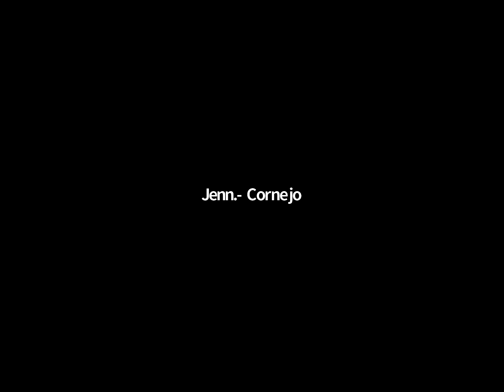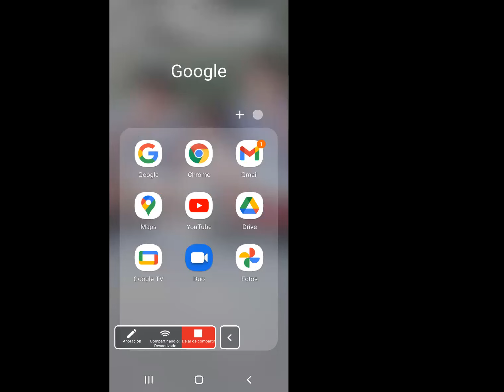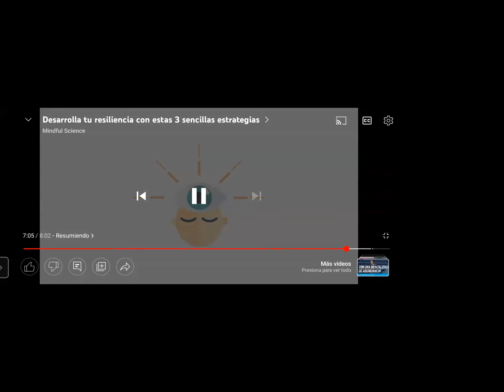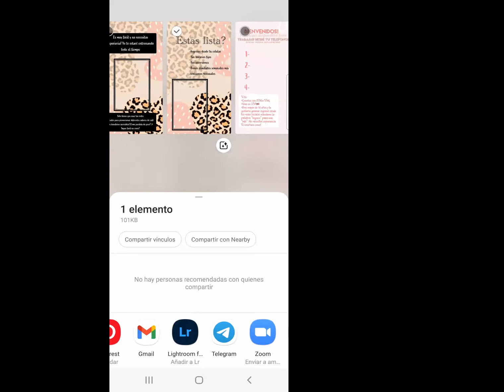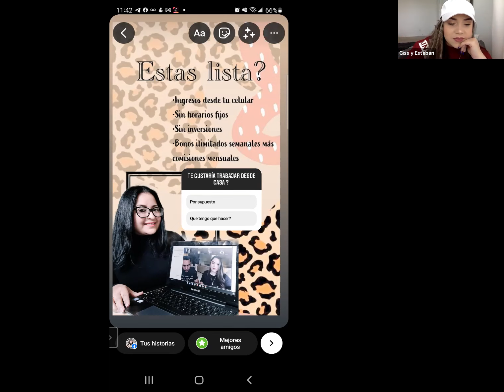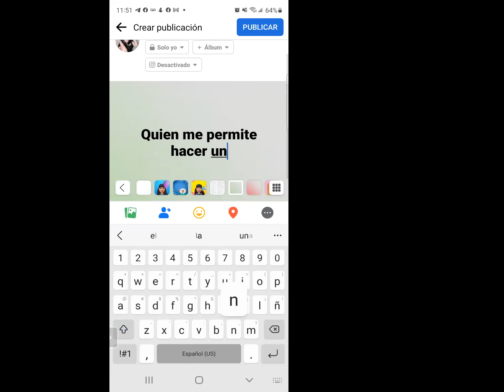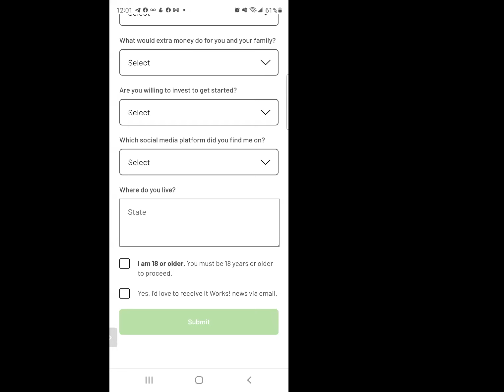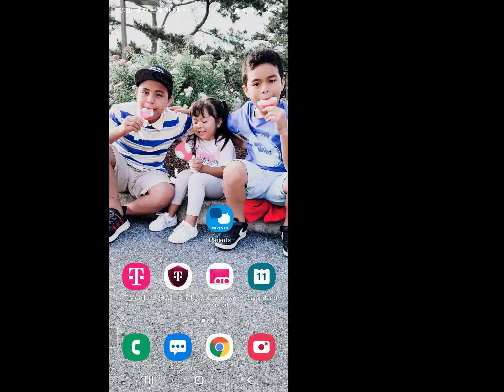RESILIENCIA • HORA DE TRABAJO!